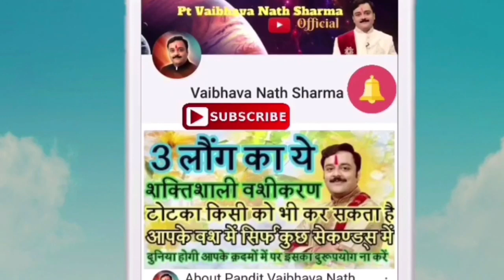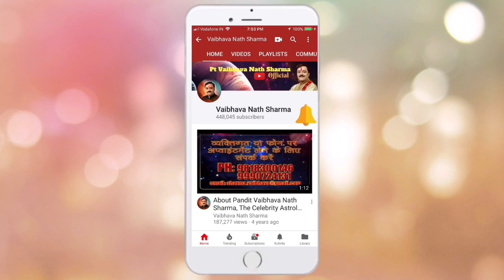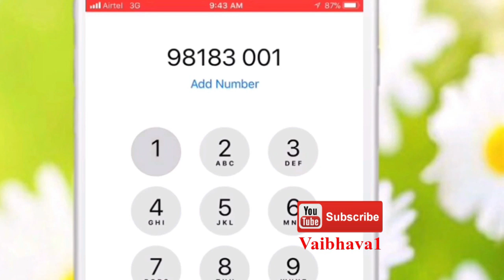घर के वास्तु दोषों में मौजूद होते हैं कैंसर रोग के कारण | Cancer Causing Vastu Defects | Vaibhava1